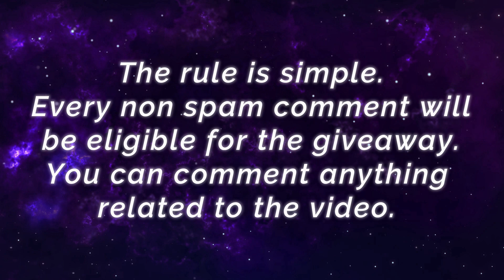Brutal Lancelot Beautiful Combo [ Top Global Lancelot ] Strawberry. - Mobile Legends Gameplay Build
Brutal Lancelot Beautiful Combo [ Top Global Lancelot ] Strawberry. - Mobile Legends Top Global Rank & Pro Player Gameplay And Build.

Player               : *Strawberry.
Squad               : TK
Emblem           : Custom Assassin Emblem (Agility, Invasion, Killing Spree)
Battle Spells    : Retribution
Build                 : Ice Hunter's Tough Boots, War Axe, Hunter Strike, Endless Battle, Malefic Roar, Immortality.

Supreme Granger VS Supreme Alpha & Estes [ Top 2 Global Granger ] Tit No1 Ft N.Hưng - Mobile Legends